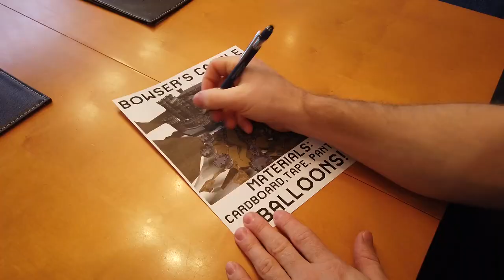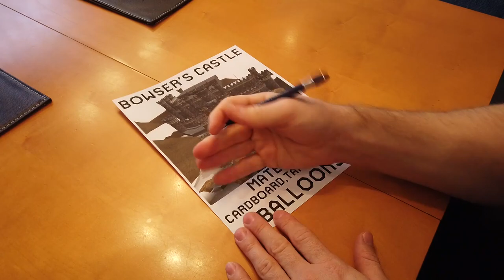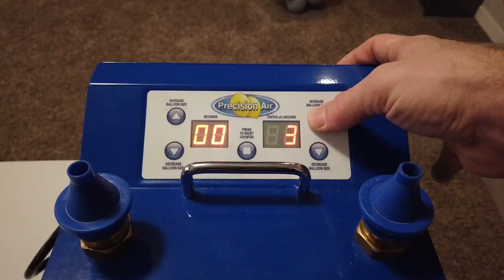Bowser's Castle - Balloon Builds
I wanted to play Mario Kart Live: Home Circuit, so I had to make a track, but not any track, I wanted to feel like I was playing in Bowser's Castle!

Any support helps!